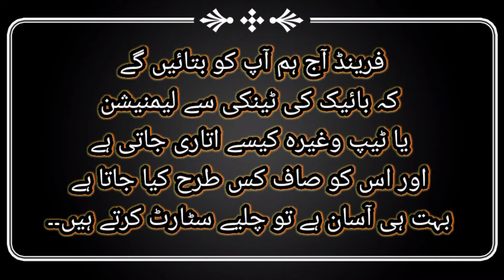How to remove lamination from bike tank | How to remove vinyl | Remove lamination easily | bikes